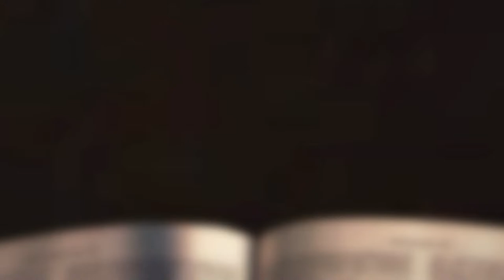[채플] 보지 못하고 믿는 자들은 복되도다 | 장로회신학대학교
보지 못하고 믿는 자들은 복되도다
본문: 요한복음 20장 21절
최정도 목사

2022년 4월 19일 채플